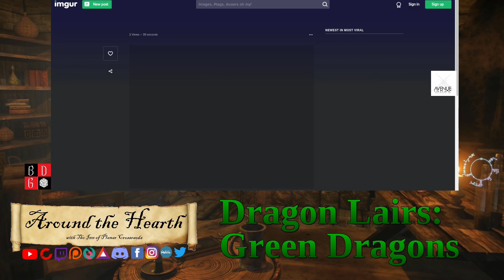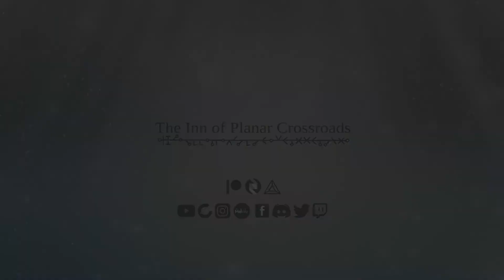Nightmare Lairs: Green Dragon Lairs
Perfection is attained by slow degrees; it requires the hand of time.
~ Voltaire